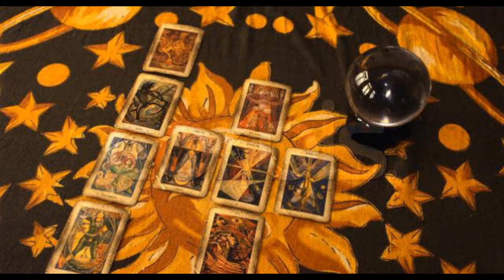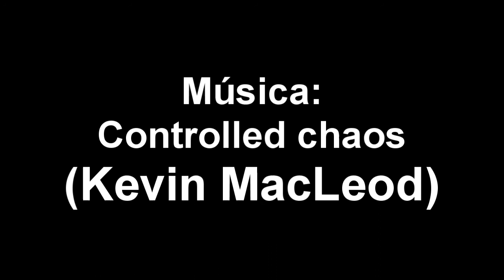Detrás de los espejos (1/3): Folclore y supersticiones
Detrás de los espejos hay un sinfín de leyendas y supersticiones.